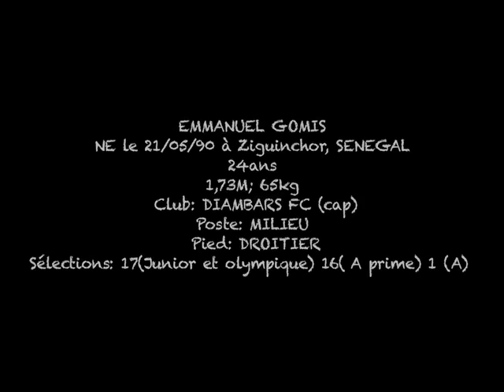fiche joueur Emmanuel Gomis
Revivez les meilleurs moments de Diambars FC en vidéo.